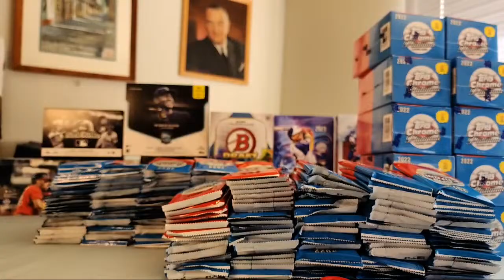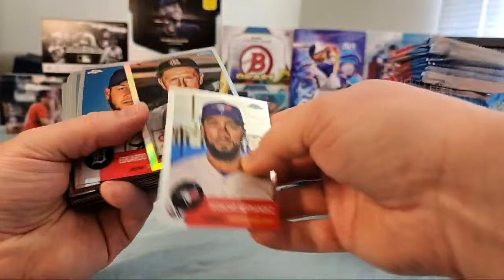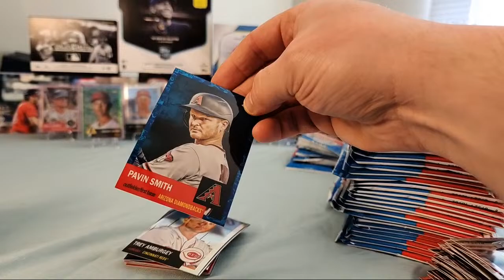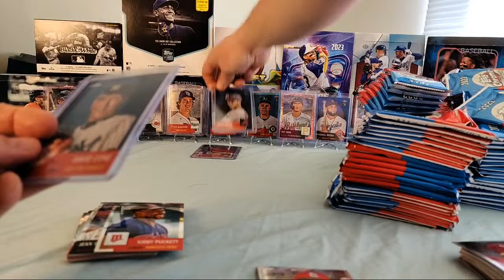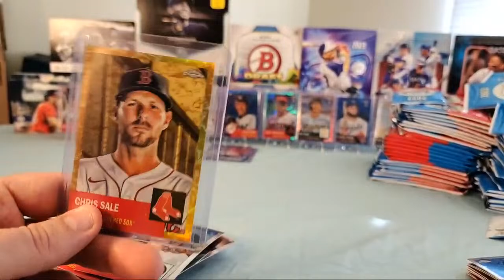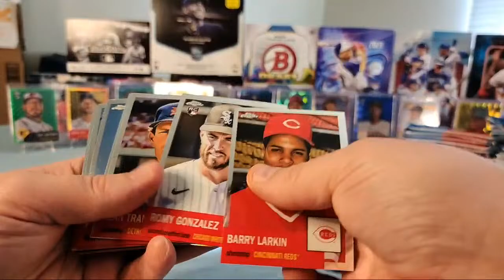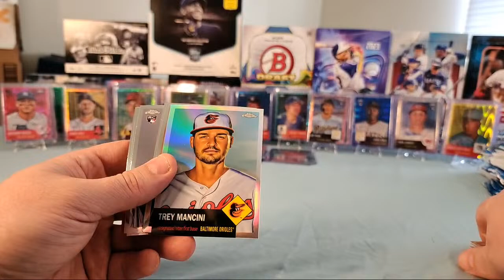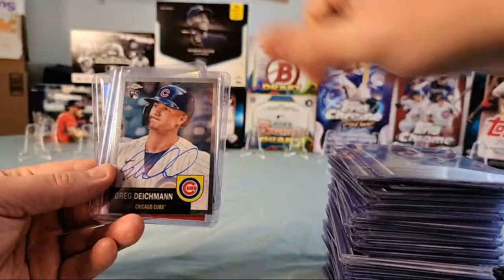2022 Topps Chrome Platinum Anniversary 40 Blaster Player Case Break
Join us as we break open a 40 blastet case of 2022 Topps Chrome Platinum Anniversary. This is our Discord's first full fledged player break. The whole break is non-profit.